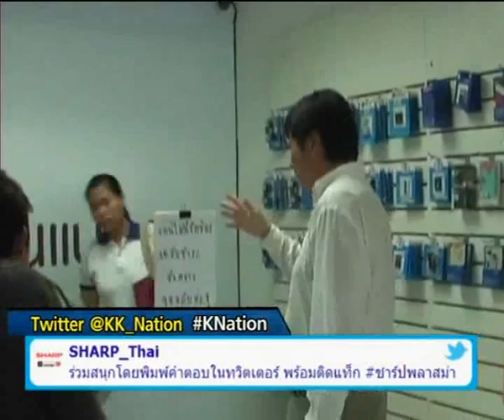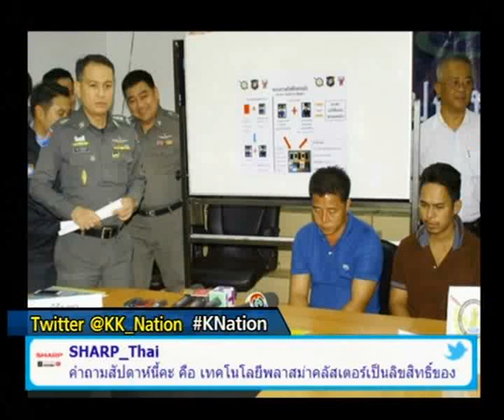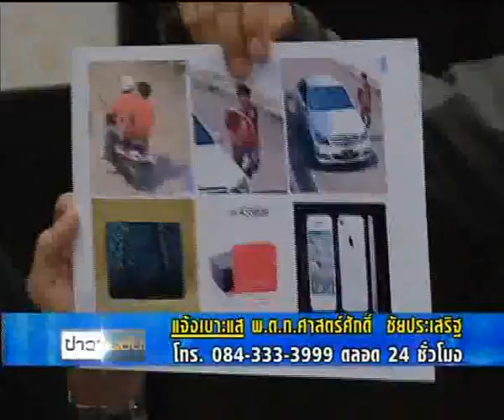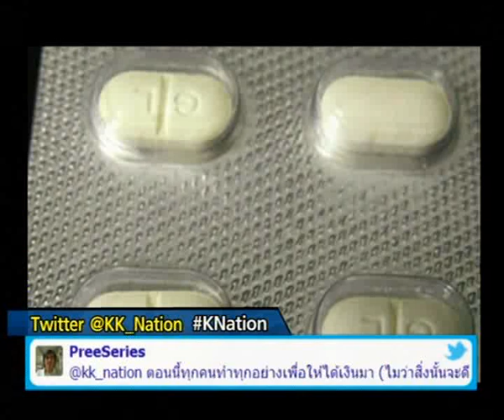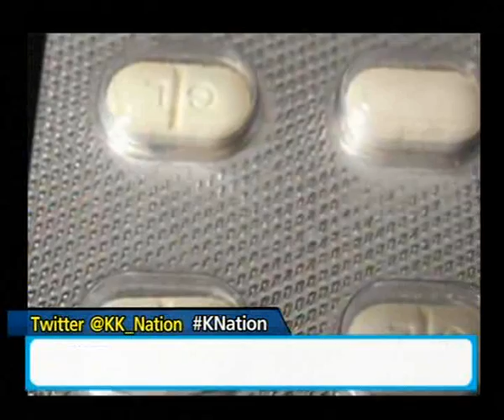ข่าวข้นคนเนชั่น (6ก.พ.56เบรค4)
รายการข่าวข้นคนเนชั่น ประจำวันที่ 6 กุมภาพันธ์ 2556 เบรค 4

-เสนอ